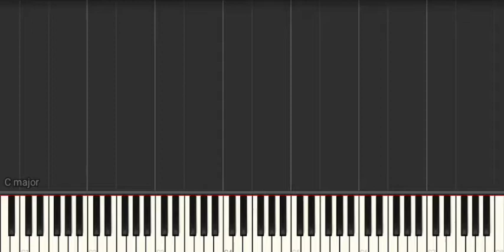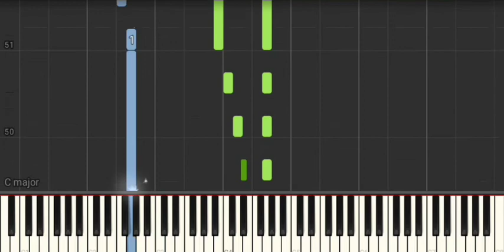Big Bad Goblin Blues - PIANO